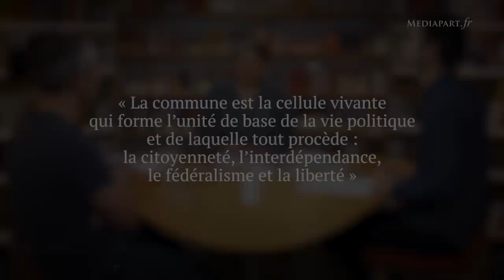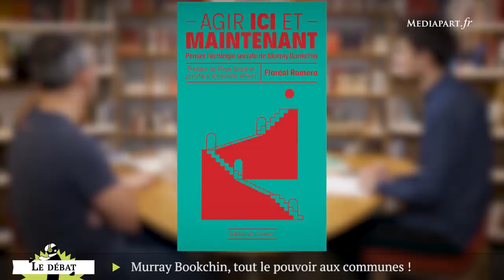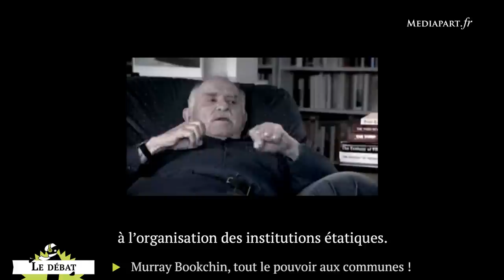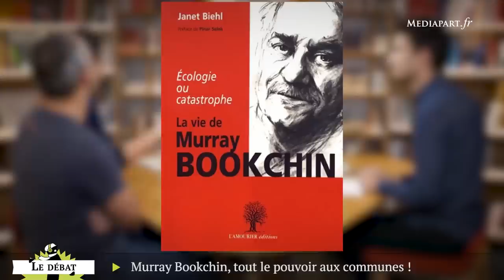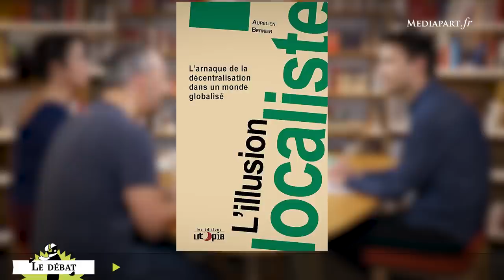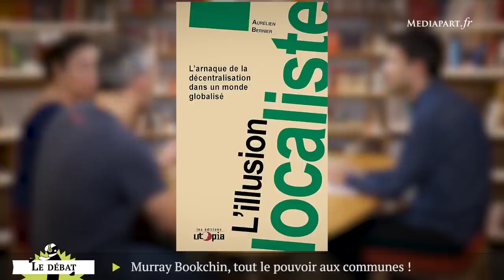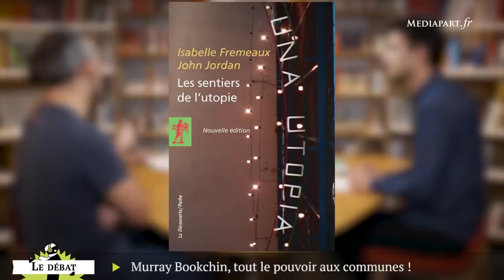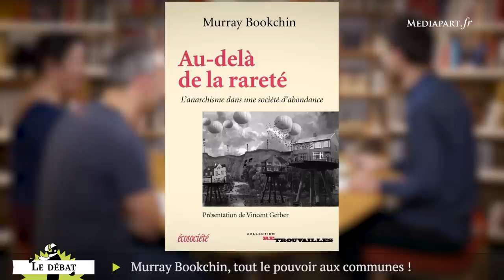Le «municipalisme libertaire» de Bookchin: un chemin vers la reconquête démocratique?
Débat entre Pinar Selek, sociologue et militante féministe, et Aurélien Bernier, essayiste et défenseur de la démondialisation. Tous deux discutent des thèses de Murray Bookchin concernant le « communalisme », et des expériences qu'elle nourrissent.